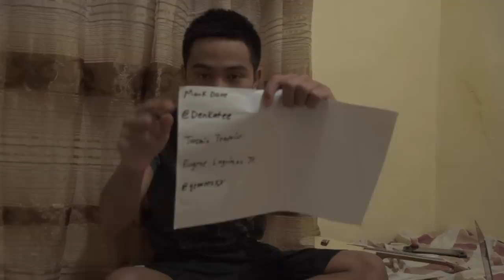JONAH MENTALITY & GIVEAWAY WINNER! (BRUSKOBROS)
What's up mga ka Dabbers! I'm back and more videos to come!